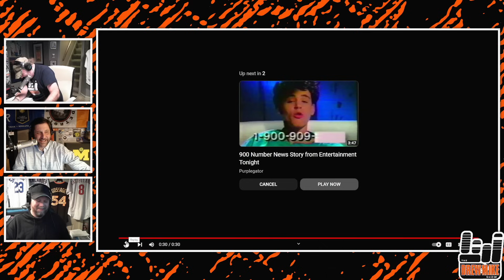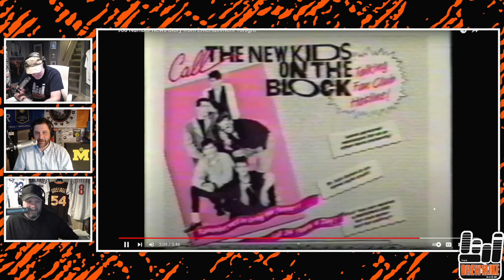Corey Feldman & Corey Haim Worst Commercials Ever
No one misses the 80s and 90s more than Corey Feldman. Check out one of his stupid 900 number commercials from back in the day with Haim.

How many people do you think called these numbers and wasted their parent's money?